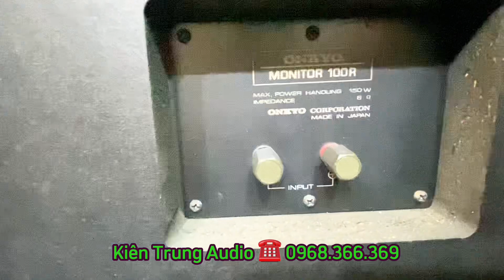Siêu phẩm Kiểm âm của Onkyo | Onkyo Monitor 100R | Zin nguyên bản & Đẹp xuất sắc | ☎️ 0968.366.369